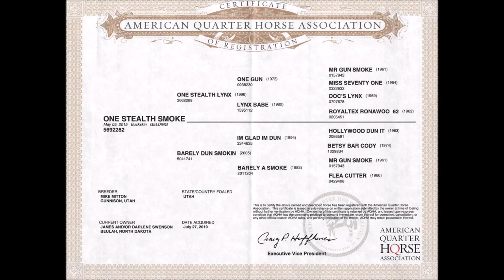One Stealth Smoke- 2015 Buckskin Gelding- Consigned by Swenson Martin Horse & Cattle Co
One Stealth Smoke ( Smokey)  Lot # 77
2015 Buckskin Gelding
15 hands 1050 lbs
Smokey is a good traveling gelding that is gentle for the whole family.  We have been using him on the ranch and he has covered lots of miles behind a cow.  Trent took him to the mountains this last fall elk hunting and he took care of several inexperienced riders on the trail.  Smokey is very easy to catch and has a sweet disposition.